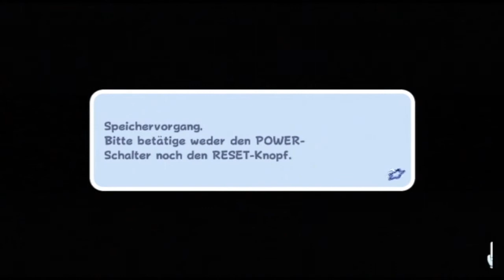Let's Play Super Mario Galaxy [German][120 Sterne][Wii] Part 015: General Oberfies Maulwurf!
Wir betreten heute die Windgartengalaxie, ein Ort mit viele knuddeligen Kaninchen, Blüten auf denen man durch die Luft reitet und... EINEM TOLWÜTIGEN RIESENNAGER!!!
Viel Spaß :)